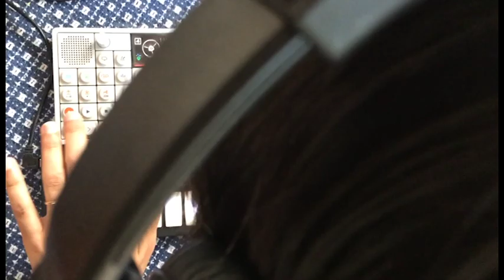"playing the tape" op-1